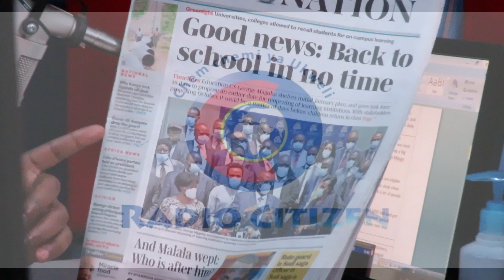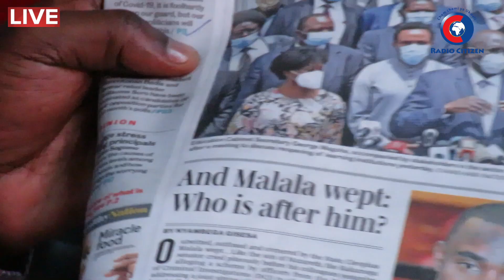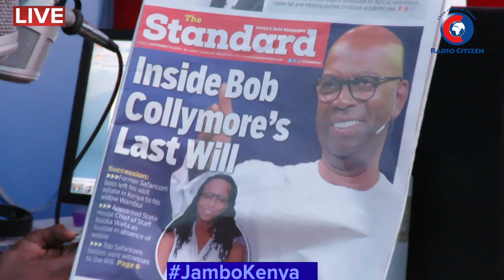Seneta Alia Bungeni Na Mkewe Bob Collymore Alirithi Mabilioni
Seneta wa Kakamega Cleophas Malalah hiyo jana alidondokwa na machozi baada ya kulalamika bungeni kwamba askari wana njama ya kumuangamiza